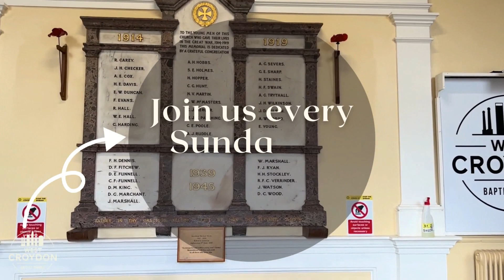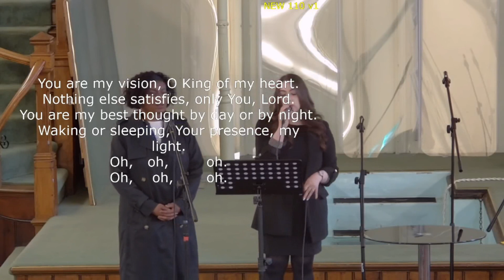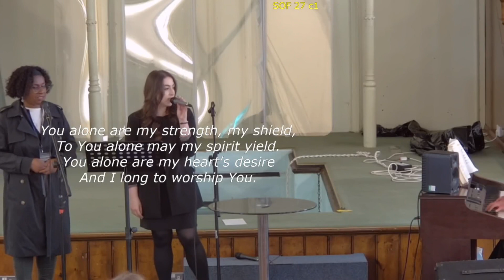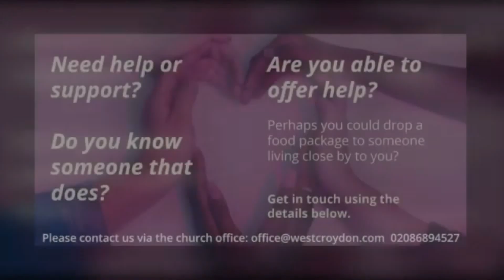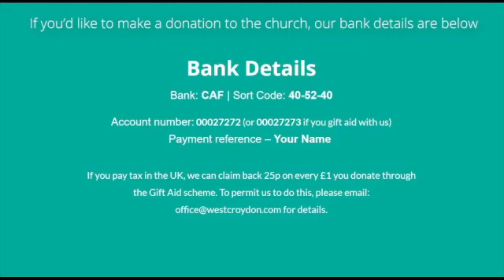WCBC | 26th May 2024 | John 7: 1-24